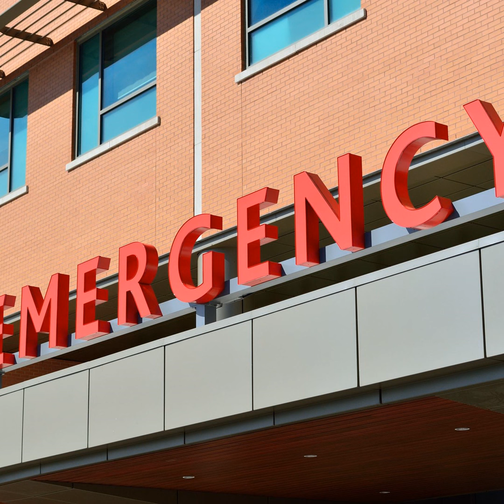Not a Minute Too Soon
She saw again the sun baked yard, the droop of the tree, the lowest branches caressing his hat as he slumped in slumber.  The sunlight glinted off the glass, that lay underneath his hand on the grass.
Produced by Postie, featuring Walter Williams, Erin Grech and Joey Moore. Photo by Pixabay.